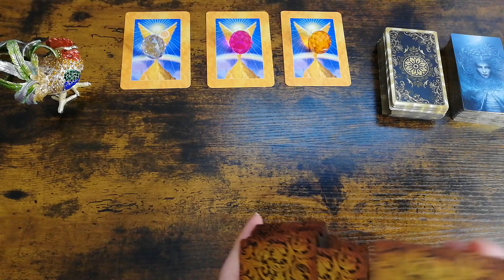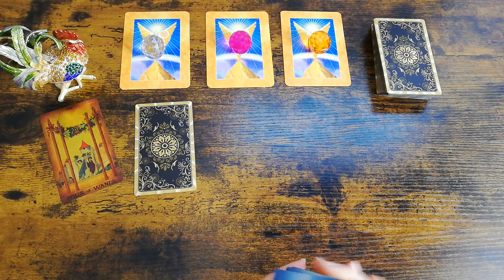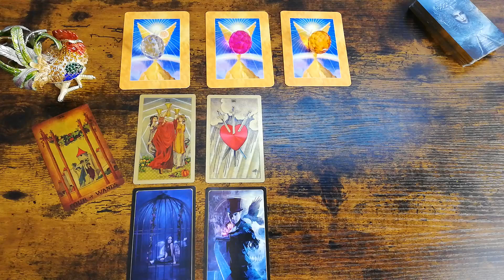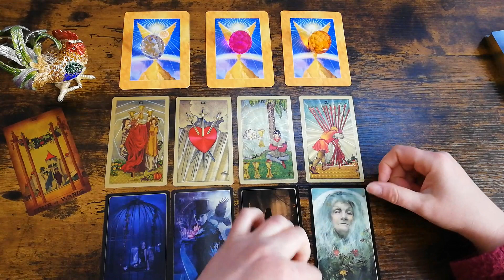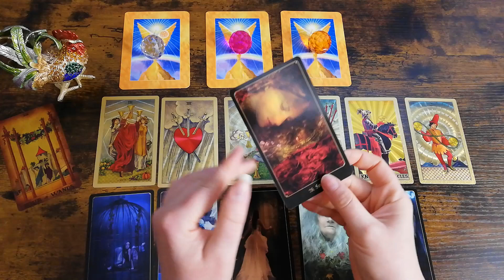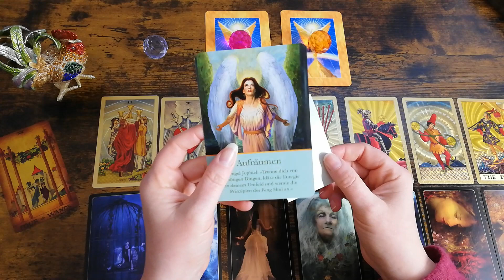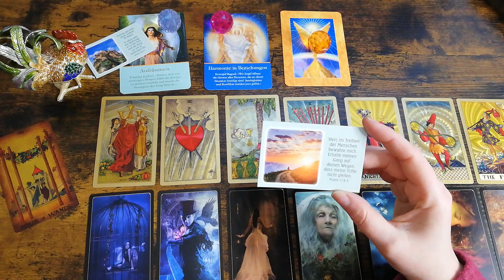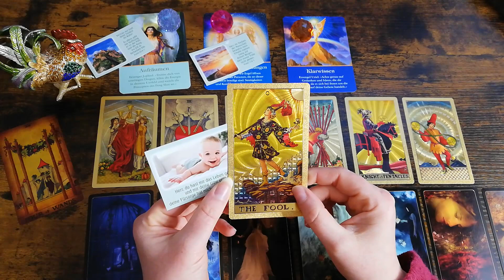Wochenbotschaft/ Wochenorakel vom 11.03. - 17.03.2024 - Bau dein Zelt auf und Pack es an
Wochenbotschaft und Auswahlorakel für Dich von HahnSpirit - Dein medialer Seelencoach

➡️Unbedingt reinschauen Angebot! Hol dir dein KennenlernAngebot💝🙏🎁 von mir für dich ab

Timeline :

Orakel1 Hell Violetter Stein: 00:18:10 Uhr
Orakel 2 Magentafarbener Stein : 00:20:53 Uhr
Orakel 3 Oranger Stein: 00:23:56 Uhr